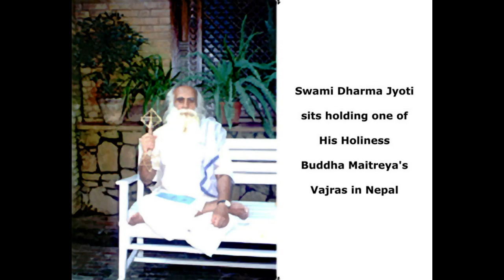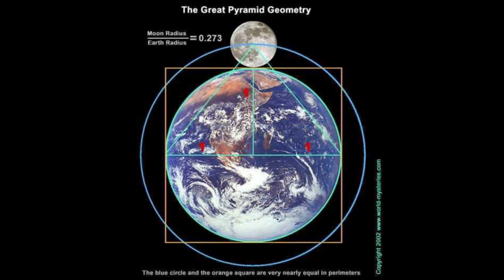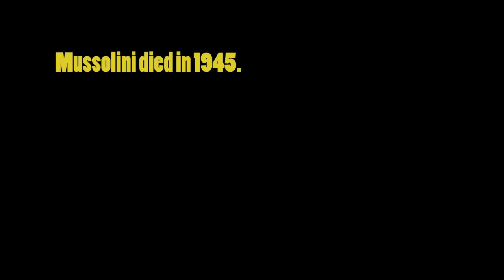Humanity's Spiritual Future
Buddha Maitreya, the reincarnation of Jesus the Christ offers online OM Meditations accompanied by a short dharma teaching. The Meditation is available to attend live online (or video replay if you cannot make it live) or in person at Buddha Maitreya's Shambhala Planetary Healing Monastery in Northern California. There is a $15 offering to the monastery to attend. Call 877-444-SOUL(7685) to register to attend or visit ommeditation.org. This is an auspicious opportunity to come together and meditate with Buddha Maitreya the Christ for planetary healing, the healing of humanity and to receive his healing blessings. Buddha Maitreya teaches about this process and what it means to meditate on OM - sharing about virtue and his transmission of virtue and how he transmutes glamours unconditionally through meditating with people and through blessing his Shambhala Healing tools so that everyone can receive the offering of His Incarnation. Experience the OM Meditation and be a part of a healing force for the World!